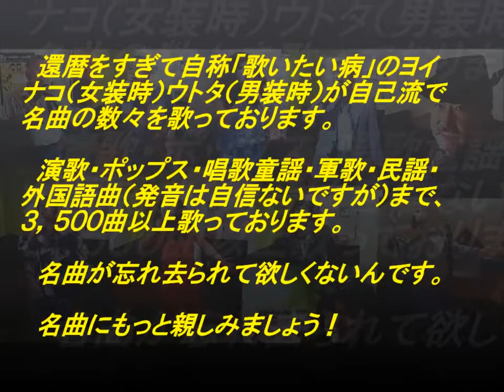表題付あなたと生きる（八代）歌詞付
八代亜紀さんの名曲『あなたと生きる』を歌い直して歌詞も付けてみました。